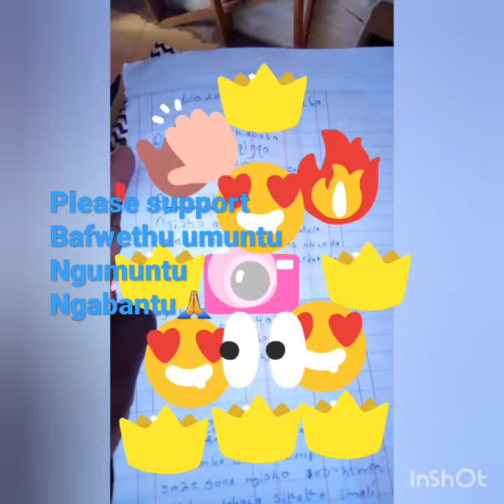Nay nkondlo encane enginthulela yona bafwethu, uyeza omuny umsebenzi.